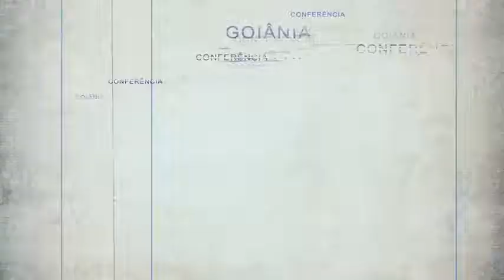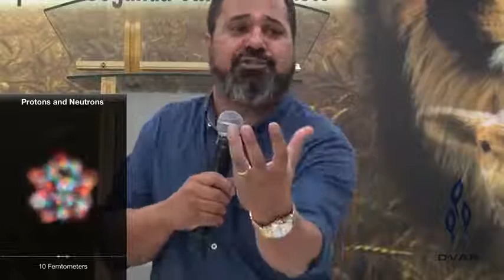Estudo Complementar Conferência 2017 Aula 08